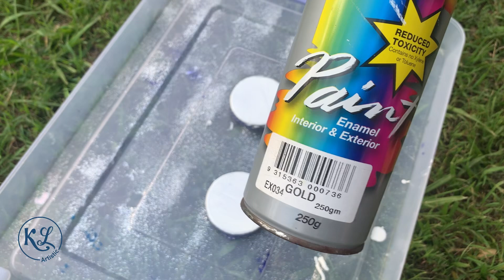JOIN ME FOR A QUICKIE Beautiful Little Tin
Art supply websites that I use, below:- 👇🏻👇🏻👇🏻

Fluid-art.co (Australia) stock This Little Piggy Pigments as well as many more fabulous products

Global Impasto paints are Australian made and eco friendly as well as being beautiful paints to work with.

Editing and video production tools I use :-
VIDEO EDITING
VN Editor